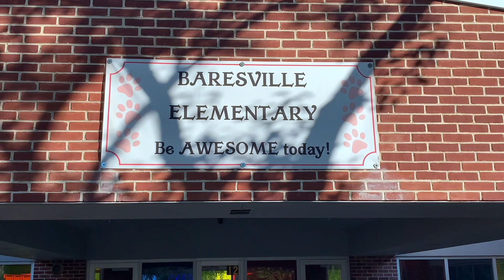announcements 2 5 2021